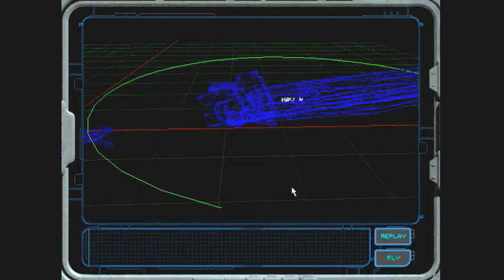Let's Play Wing Commander: Prophecy - #4 - Boom-Boom Pow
In this episode, we sample a new drink that Maestro has come up with, and meet the main science officer on board the ship.  We then fly a mission to intercept some bogies that are blocking us off from the jump point.  Finally, we witness something evil being constructed...